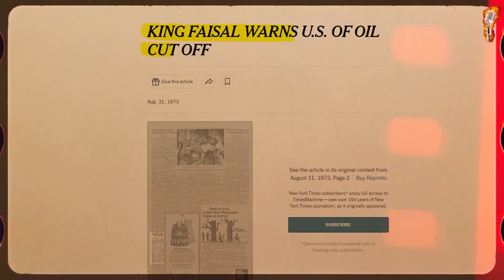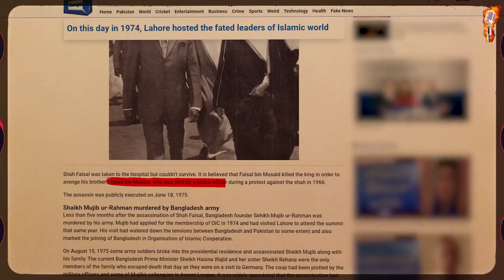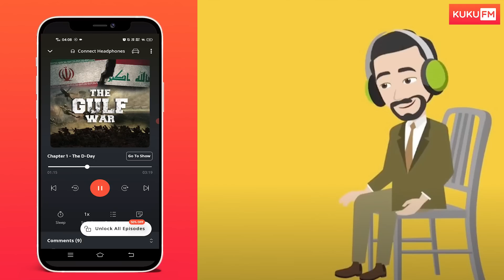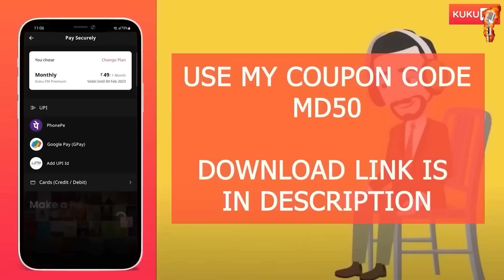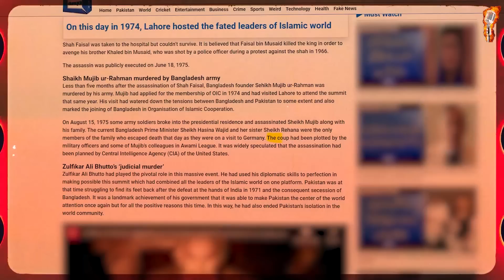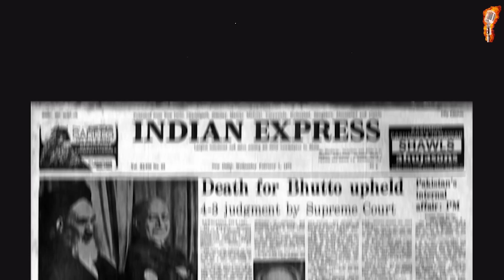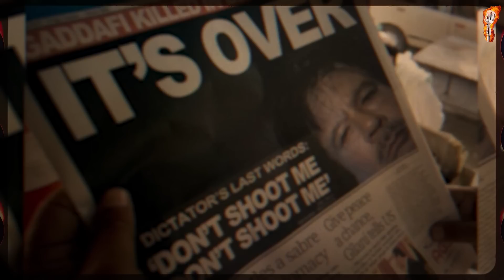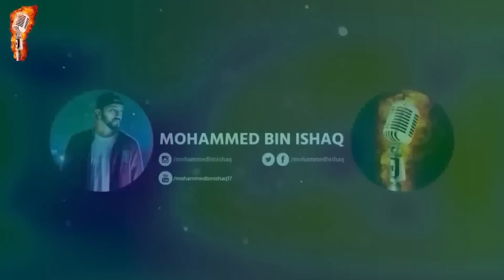THE MOST DANGEROUS MEETING OF MUSLIM LEADERS IN 1974! | Mohammed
Paytm : tbv.media@paytm
GooglePay : mdisbad@axisbank / mdisbad@kotak